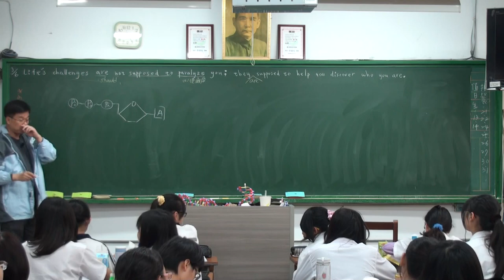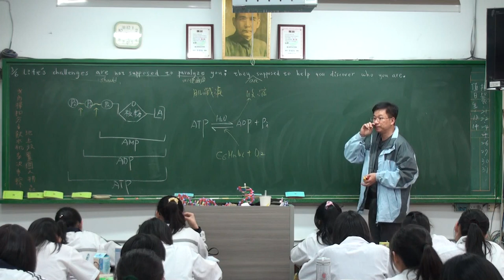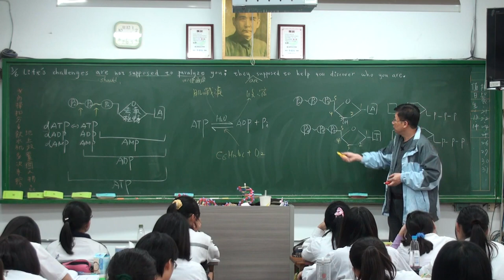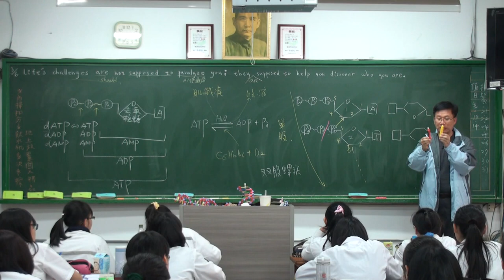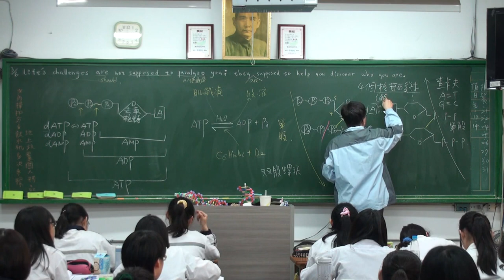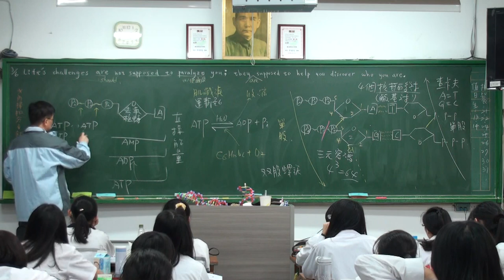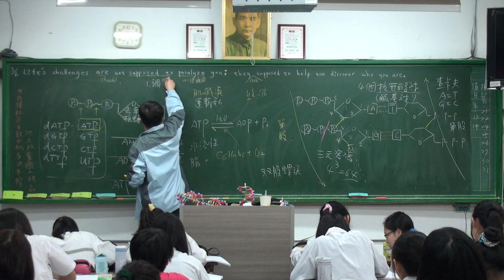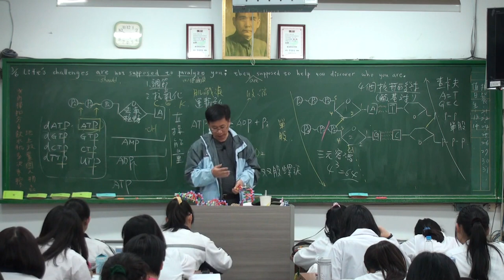細胞的化學組成 A 6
細胞的化學組成 ，豆豆熊的課堂分享 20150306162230 -A6